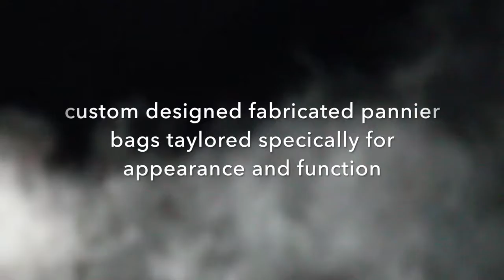Bike Pannier Prototype Design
Bike Pannier Prototype Design, Friend Rob and I the the pathway in Portland, another ride of many from Seattle to the sister city, good times.